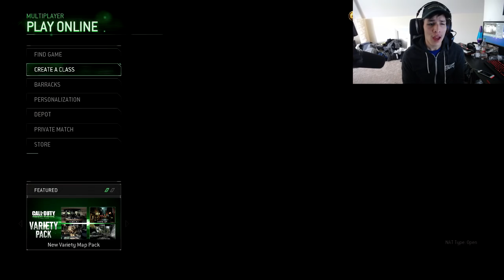THE NEW GOD ASSAULT RIFLE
Man this thing melts. Hope you enjoyed!